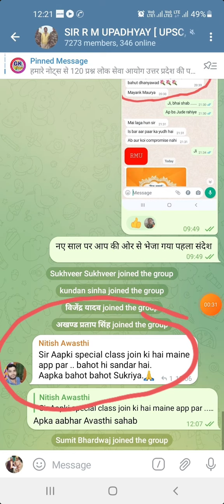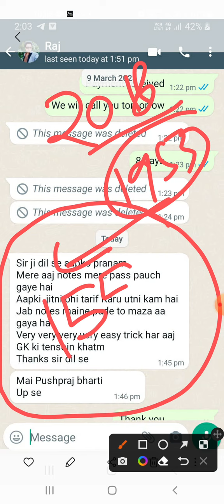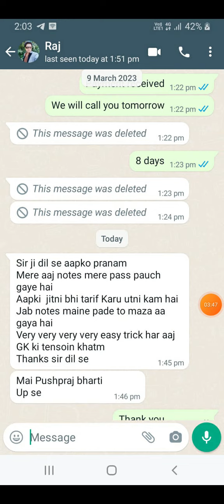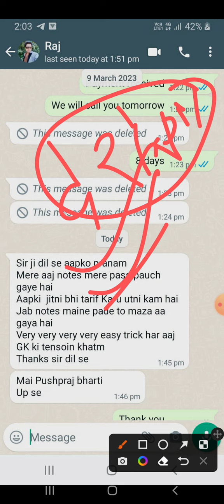डेट आ गई VDO RE EXAM | VDO RE EXAM DATE 2018 | VDO RE EXAM NEWS | VDO BHARTI UP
VDO EXAM UP
UP VDO EXAM DATE
RE EXAM DATE OF VDO
VDO BHARTI NEWS
GRAM VIKAS ADHUKARI BHARTI UP
UPSSSC VDO BHARTI
GRAM PANCHAYAT ADHIKARI BHARTI UP
अति महत्वपूर्ण सूचना| UPPSC 2023 | UPPSC 2023 LATEST NEWS | UPPSC NEWS | UPPSC NEWS TODAY | UPPSC LATETS NEWS

UPPSC PRE 2023| RO ARO BATCH
कितने प्रश्न हल करें| UPPSC PRE | UPPSC PRE 2023 | UPPSC PRE RESULT 2022 | UPPSC MAINS RESULT 2021

लोक सेवा आयोग उत्तर प्रदेश नया विज्ञापन| UPPSC NEW VACANCY 2022 | UPPSC  | UPPSC MAINS RESULT 2021

उत्तर प्रदेश विशेष के प्रश्न यहीं से आएंगे| UP CURRENT GK | UP SPECIAL GK | IMPORTANT UP SPECIAL |

UPPSC
UPSC
BPSC
RAS
MPPSC
UKPSC
HPSC
HCS
UPSSSC
UPTET
SUPERTET
ALL JOB PREPARATION

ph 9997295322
gktricksbyrmu

UPPSC
UPSC
BPSC
RAS
MPPSC
UKPSC
HPSC
HCS
UPSSSC
UPTET
SUPERTET
ALL JOB PREPARATION

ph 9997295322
gktricksbyrmu

UPPSC
UPSC
BPSC
RAS
MPPSC
UKPSC